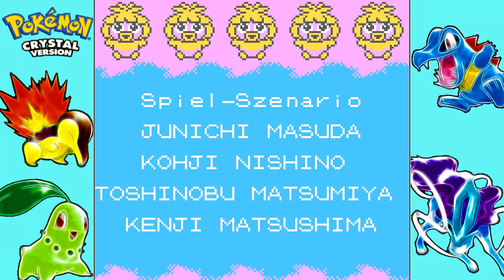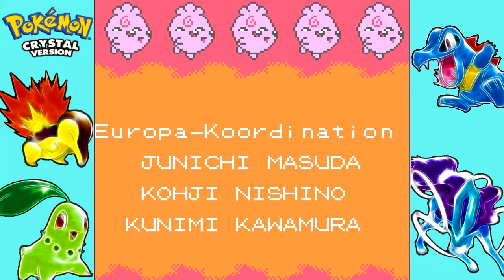Let's play Pokémon Kristall [FINALE] [HD] [Mit Nic] - Der Finalkampf zweier Stummer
► DER FINALKAMPF ZWEIER BRUMMER JETZT (mit deiner Mudda!) in der Playlist

"Die Pokémon Kristall-Edition, offizieller Name auch Pokémon Crystal Edition[1], ist ein Pokémon-Spiel der Hauptreihe und zählt zur zweiten Spielgeneration. Es ist die Zusatzedition zu Pokémon Gold und Silber. Das Modul ist für den Game Boy Color konzipiert und kann, im Unterschied zu Pokémon Gold und Silber, nicht mehr auf dem klassischen Game Boy gespielt werden.
Zum ersten Mal in den Hauptspielen von Pokémon ist es möglich, sich zwischen einem Mädchen und einem Jungen als Protagonist zu entscheiden. Außerdem besitzen Pokémon nun eine Animation, die am Beginn eines Kampfes gezeigt wird. Auch die Attacken-Lehrer und ein Duellturm werden in dieser Edition eingeführt, genauso wie das Einblenden des Ortnamens beim Betreten eines neuen Abschnittes."